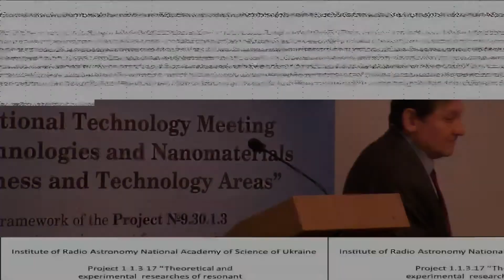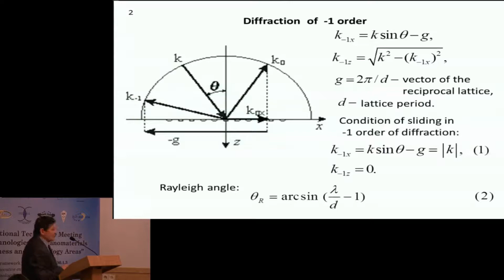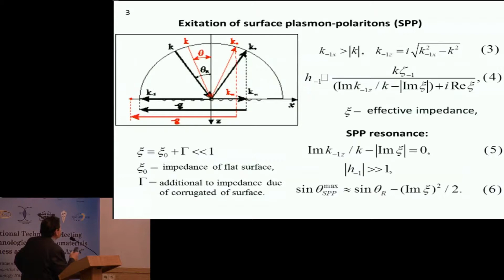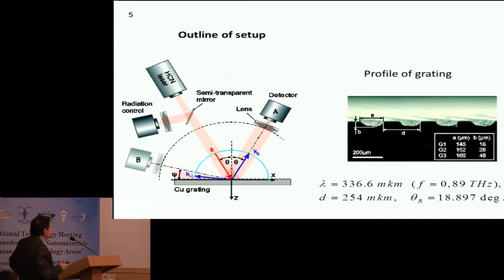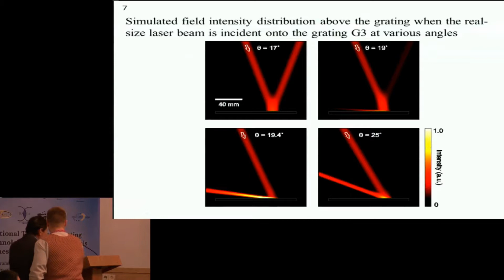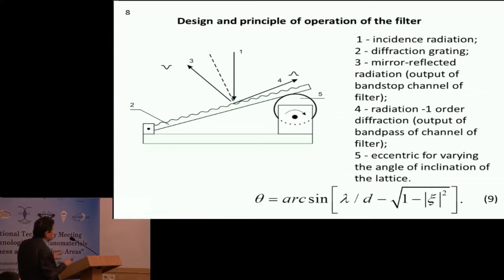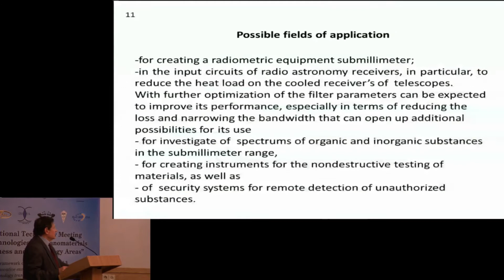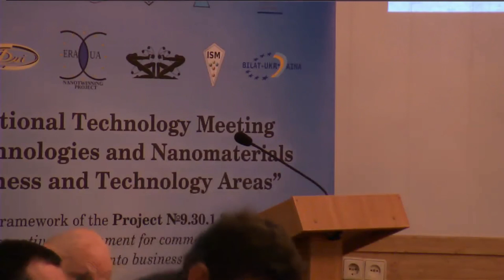Lytvynenko L. on Technology Meeting 2014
Lytvynenko L. - Submillimeter diapason filter

The Event was helded in the framework of State Target Scientific and Technical Program “Nanotechnologies and Nanomaterials”